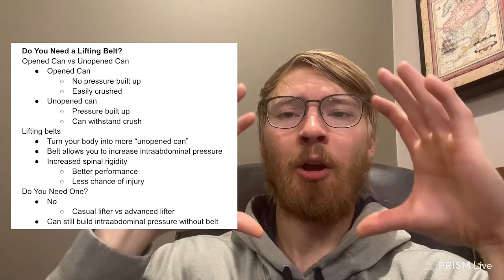The Insider's Guide to Starting a Foolproof Fitness Journey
Are you ready to start your fitness journey but don't know where to begin? Look no further! In this video, we'll share insider tips and tricks to help you start a foolproof fitness journey. From looking at different supplements for beginners, and if lifting belts are really useful, get ready to transform your body and mind with our expert advice.

Products Mentioned From Video:

Protein powder:

Squat Stand:

10 Lb Iron Plates:

25 Lb Iron Plates:

45 Lb Iron Plates:

Cap Barbell 45 Lb Barbell:

Our Programs

Peak Performance: Mindset Tools for Athletes (written by myself & contributors)

Equipment Recommendations:

Leg Resistance Bands:

Colored Balance and Agility Dots:

Balance Hurdles and Cones:

Adjustable Weight Bench:

Foam Roller:

Medicine Ball:

Cardio Stepper

Walker for Seniors:

Yoga Mat

Workout Sliders

Stability Ball:

Calf Stretch Slantboard Board:

Massage Ball:

5 Lb. Light Dumbbells:

Resistance Bands Without Handles:

Resistance Bands With Handles:

Balance Pad:

Hypervolt Massage Gun:

Adjustable Dumbbells: